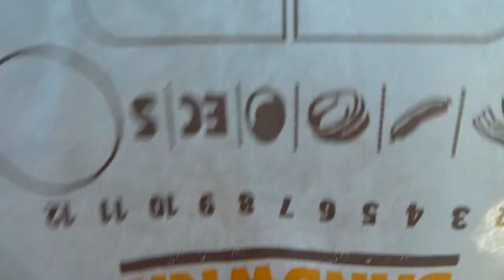Burger King Bacon Egg & Cheese Maple Waffle Sandwich (Reed Reviews)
Burger King Bacon Egg & Cheese Maple Waffle Sandwich Review